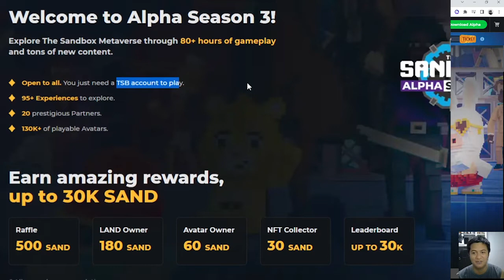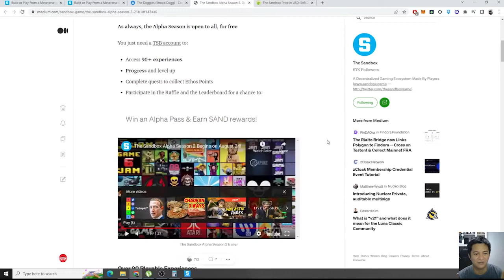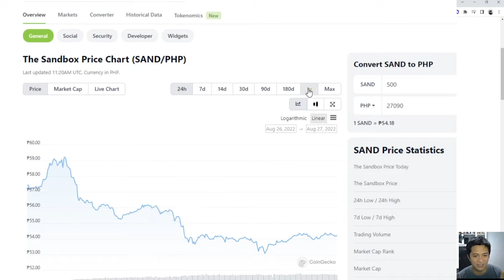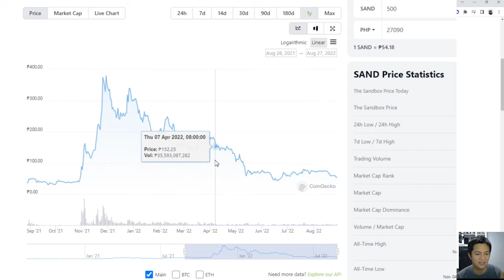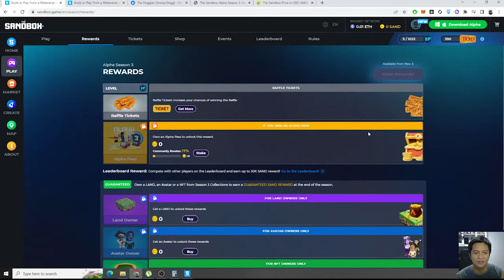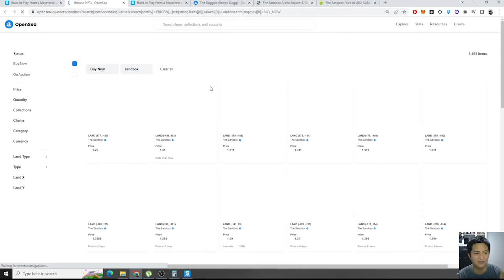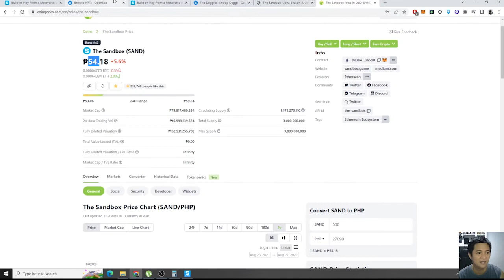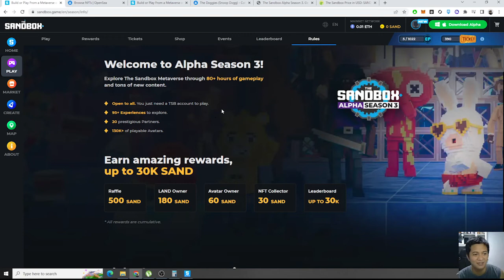The Sandbox Season 3 Review Taglish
Ganda ng larong to, libre lang. Di mo kailangan maglabas ng pera para umpisahan.

Need mo lang ng Desktop/PC tapos makakalaro kana. Syempre online to so need ng internet connection. See you in the metaverse!